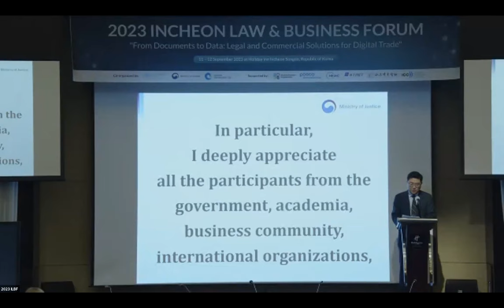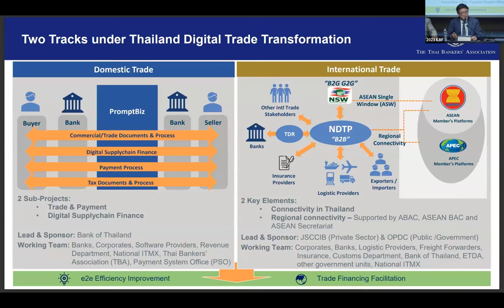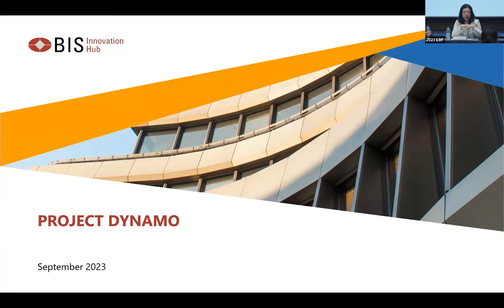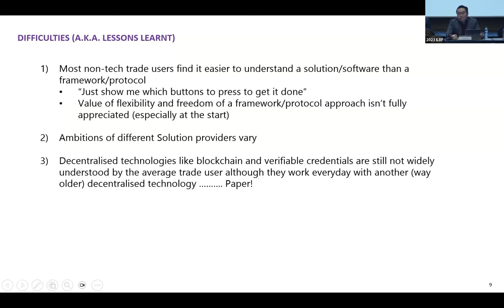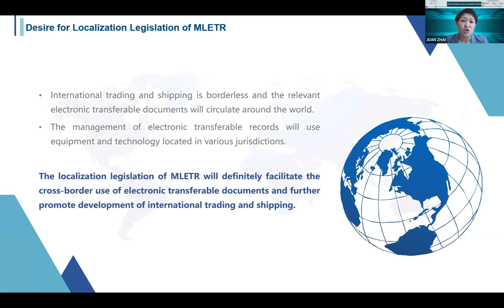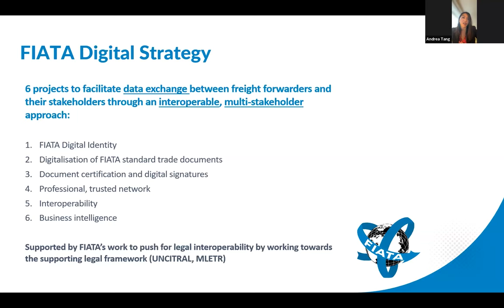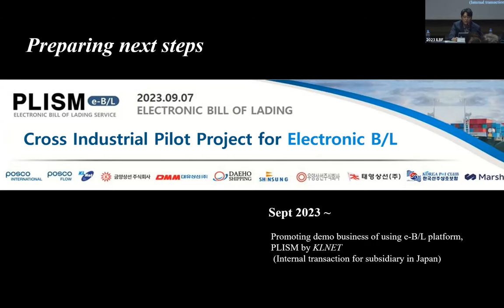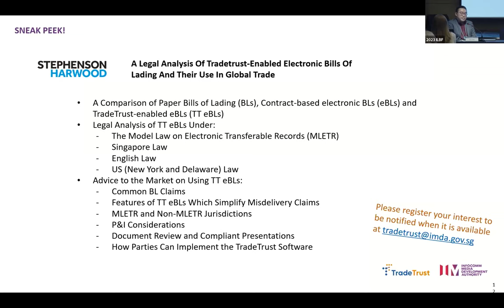3rd Incheon Law & Business Forum (ILBF) Day 1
UNCITRAL RCAP held the 3rd Incheon Law & Business Forum (ILBF) themed “From Documents to Data: Legal and Commercial Solutions for Digital Trade,” from 11 – 12 September 2023.

PROGRAMME (DAY 1)

Opening Ceremony

Mr. Koo, Sang-yeop, Deputy Minister for Legal Affairs, Ministry of Justice, Republic of Korea
Mr. Yoo, Jeong-bok, Mayor of Incheon Metropolitan City, Republic of Korea
Ms. Anna Joubin-Bret, Secretary, United Nations Commission on International Trade Law (UNCITRAL)
Keynote Speeches

Dr. Eiman Al-Mutairi, Vice Minister of Commerce and CEO of the National Competitiveness Center (NCC), Kingdom of Saudi Arabia
Mr. Satvinder Singh, Deputy Secretary-General for the ASEAN Economic Community, the ASEAN Secretariat
Business Track 1: MLETR Implementation in Trade Finance and Fintech

Moderator: Mr. Luca Castellani, Legal Officer, United Nations Commission on International Trade Law (UNCITRAL)

Speakers:

Mr. Steven Beck, Head, Trade and Supply Chain Finance, Private Sector Operations Department, Asian Development Bank (ADB)
Mr. Phattharaphon Ratanasuvan, SVP, Trade Finance Product, Bangkok Bank PCL, Thailand “Thailand Digital Trade Transformation”
Ms. Shafaq Al Kooheji, Head of Payments Services, The Benefit Company B.S.C, Kingdom of Bahrain “Accredited Trust Service Provider (TSP) - Implementation Journey”
Ms. Lucy Wong, Advisor, Bank for International Settlements Innovation Hub (BIS Innovation Hub), Hong Kong SAR “Project Dynamo”
Business Track 2: MLETR Implementation in Transport and Logistics

Moderator: Ms. Khanit Phatong, Executive Advisor and Chief Information Officer, Electronic Transactions Development Agency (ETDA), Thailand

Speakers

Mr. Reiji Ishida, Deputy Director, Trade Promotion Division, Trade and Economic Cooperation Bureau, Ministry of Economy, Trade and Industry, Japan ”Approaches to Trade Digitalization by the Japanese Government”
Mr. Ren Yuh Kay, Assistant Director, TradeTrust, Digital Utilities Cluster, Sectoral Transformation Group, Infocomm Media Development Authority (IMDA), Singapore “Trade Digitalisation: TradeTrust – Transform the Way You Trade”
Mr. Satoru Someya, Executive Officer, COO, CMO and Head of Global & Alliance Business Department and Marketing & Sales dept., TradeWaltz Inc., Japan “MLETR Adapting (eBL) Legislation and Digital Trade Platform Development by “TradeWaltz” and Government in Japan”
Ms. Marina Comninos, Co-Head, ICE Digital Trade (IDT) “Digitising Trade: the Practical Benefits & Challenges of Legal Change”
Business Track 3: MLETR Implementation in Paperless Trade

Moderator: Ms. Soo Hyun Kim, Economic Affairs Officer, United Nations Economic and Social Commission for Asia and the Pacific (UN/ESCAP)

Speakers:

Ms. Juan Zhai, General Manager, Legal Department, China Merchants Energy Shipping Co., Ltd. (CMES), China “CMES’s Practice in Paperless Trade and the Desire for Localization Legislation of MLETR”
Mr. Craig Alan Laabs, Head of Global Trade, Coupang Corp., Republic of Korea “Current Retail Business State of Paperless Trade in Korea”
Ms. Anastasiya Alexandrovskaya, Senior Legal Expert, International Transport Activity Division, Legal Department, JSC Russian Railways, Russian Federation “Rail and Multimodal Electronic Transport Documents, Further Development of Consignment Notes with Additional Function as Letter of Credit”
Ms. Andrea Tang, Head of International Trade and Law Unit, International Federation of Freight Forwarders Associations (FIATA) “Fostering Digitalisation in the Logistics Supply Chain”
Coffee Highlight: The Use of NFT for Electronic Bills of Lading

Moderator: Dr. Hyeon Kyun Lee, Senior Research Fellow, Korean Society of Law / Adjunction Professor, Hannam University School of Law, Republic of Korea

Speakers:

Ms. Chaemee Kim, CDO, Executive Director, Korea Trade Network (KTNET), Republic of Korea “X of Next Trade Facilitation”
Mr. Chandler Yoon, Head of D.X TEAM, Posco International, Republic of Korea “Consigner's Insight - to All the Cross Industries”
Concluding Remarks for Day 1

Ms. Athita Komindr, Head, United Nations Commission on International Trade Law Regional Centre for Asia and the Pacific (UNCITRAL RCAP)
Special Event: Launch of the United Nations Centre for Trade Facilitation and E-business (UN/CEFACT) White Paper on Transfer of MLETR-compliant Titles

Ms. Kamola Khusnutdinova, Economic Affairs Officer, United Nations Economic Commission for Europe (UNECE) / Secretary, United Nations Centre for Trade Facilitation and E-business (UN/CEFACT)
Mr. Ren Yuh Kay, Assistant Director, TradeTrust, Digital Utilities Cluster, Sectoral Transformation Group, Infocomm Media Development Authority (IMDA), Singapore “MLETR-Compliant Title Transfer - White Paper”